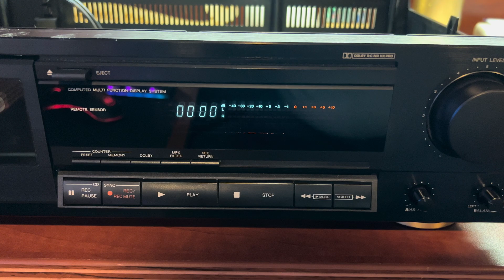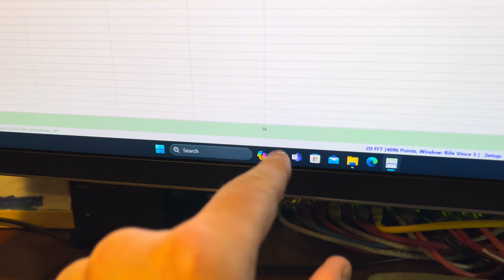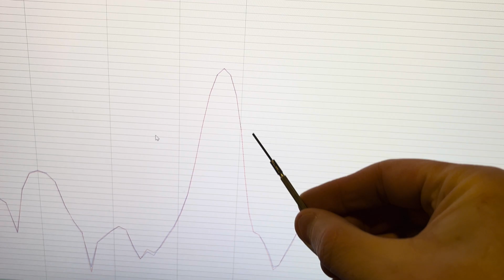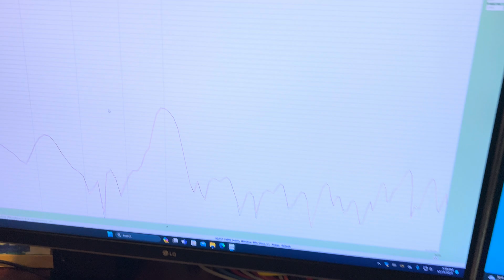Cassette Deck Speed Calibration - My Process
While I normally do electronics work on the weekends, I decided to evaluate a tape deck at the end of my workday.￼

Whenever I work on a tape deck, a final step for me is to adjust and confirm the speed.

I have a number of trusted tapes with a 1khz tone which were recorded off of a Technics direct drive quartz lock cassette deck.

I recorded the 1khz tone from a tone generator I found on the web. And I connect the tape deck playing that tape into my computer using a program called Audio Tester.

I look for the peak, audio level and compare it to what 1 kHz should be. And then I adjust the playback motor whether it be behind the motor itself (most likely) or on the main board of the cassette deck (less likely).

Here’s an overview of that process using a Denon tape deck I picked up for $10 at an estate sale last weekend.